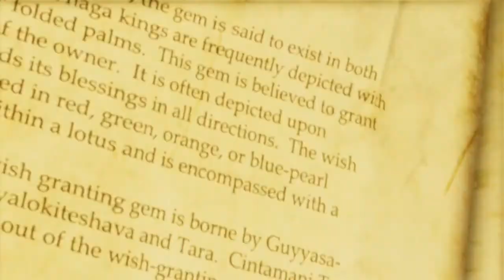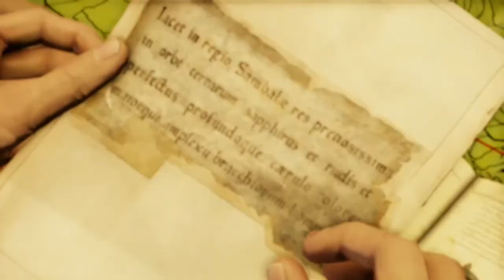Uncharted 2 Among Thieves Gameplay Walkthrough Part 2 Paid The Ultimate Price.